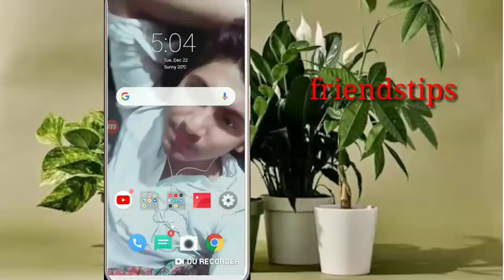Make money💰online in pakistan|you earn 25$ in this site|New latests earning site|withdraw jazzcash..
This is the best earning website in pakistan you earn daily 25$ .

Every information provided there and making this things
create youtube chennal,create gmail account,works on youtube,online earning,daily tips ,daily teach earning,website developer,daily earning app &website,make thumbanal,tags,fb account ,whatsapp account